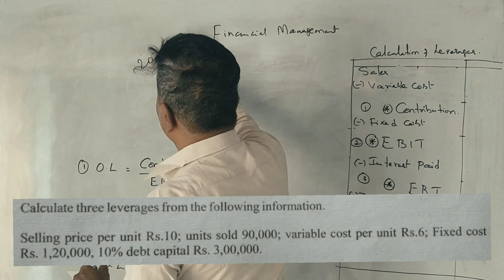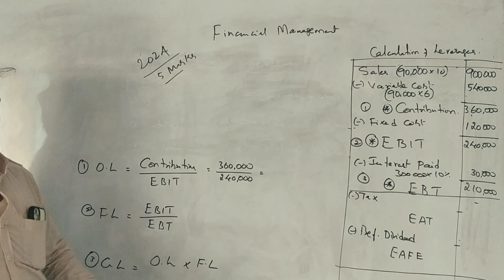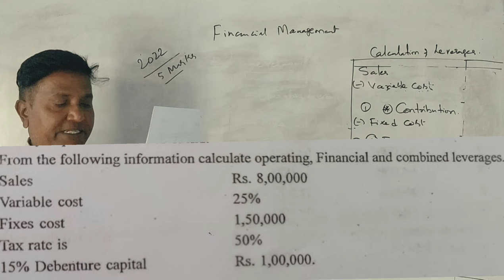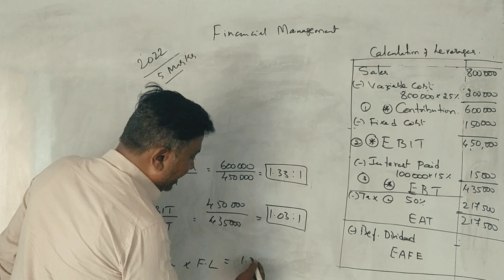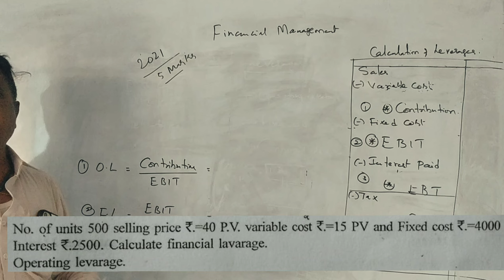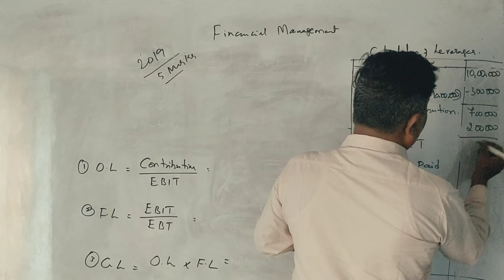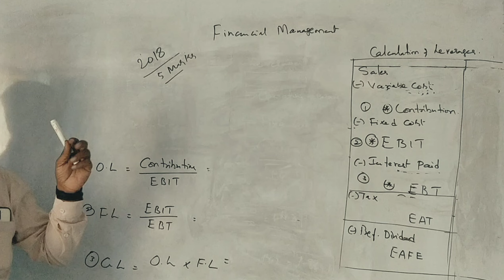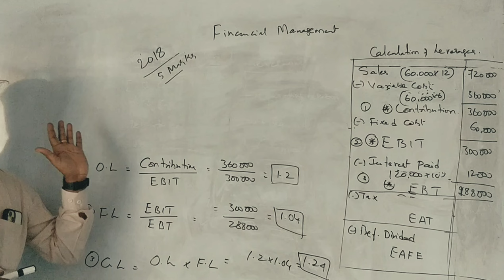FM (B.Com 5th Semester NEP) Capital Structure - Leverages 2024, 22, 21, 19,18 Question papers solved